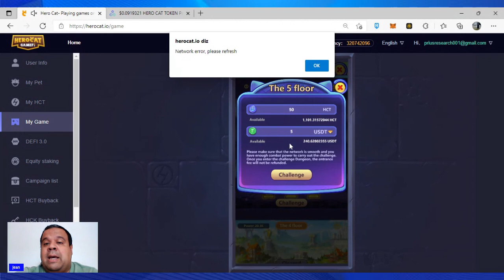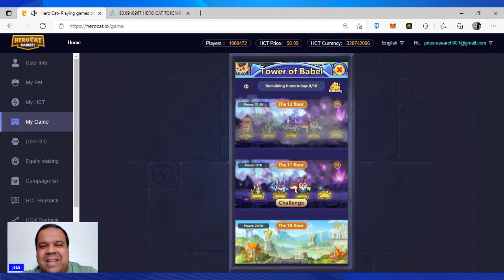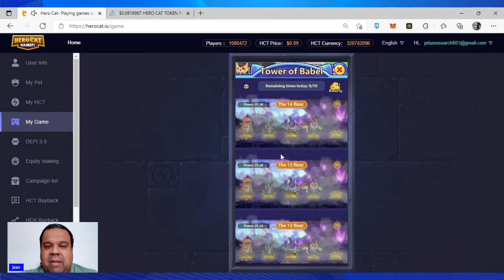MypoolHCT : Vale a pena jogar a Torre em Hero Cat ?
Veja como foram os meus resultados hoje na Torre de Hero Cat.

Não temos a garantia que o resultado de hoje será repetidos todos os dias, por isso acompanhar a evolução é fundamental.

Quer conhecer mais sobre o Trendex?